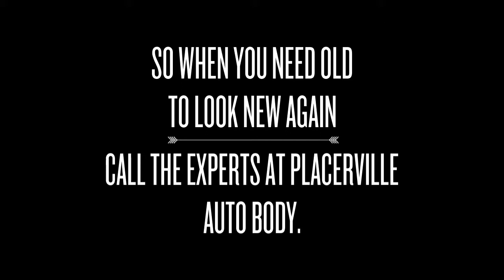Best Auto Body Paint Shop Placerville 530 622 5955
Voted best body shop two years in a row...Call us to experience why!

Placerville's most experienced and trusted body shop after 48 years in business.